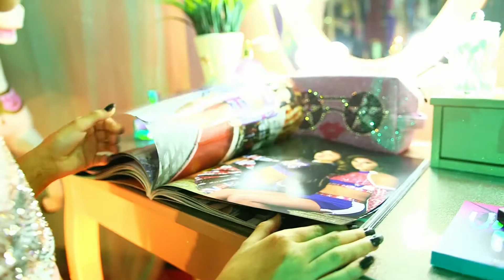Rebel Circus _ The Mirror Room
REBEL ATHLETIC
Rebel Athletic was founded in 2012 with a simple goal: to provide the best cheerleading uniforms in the world, at the best value, backed up by the best service, choice and designs available anywhere. Not only did we grow into the ultimate uniform powerhouse, but we also engineered an entire array of products to meet every athlete’s needs: Cheerleading Bags, cheer shoes, accessories, practice wear, and an entire retail brand.

Discover our cheerleading outfits and sports apparel.

Let’s Talk!